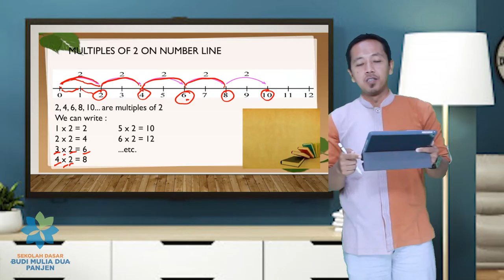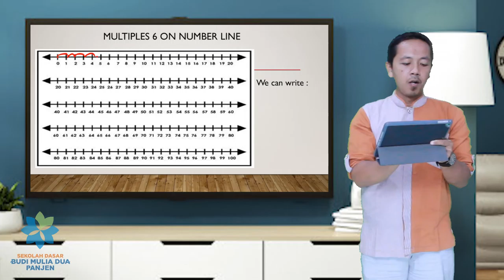MULTIPLICATION ON A NUMBER LINE | MATH GRADE 3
We have learn about multiplication using array. Actually, there are several method to find the result of multiplication. Beside, using array, We can use a number line to count the number sentence.In number line,we must know, which one is a 'jump' a nd which one is 'step'. After that, we can also answer and write the product of multiplication in times table.
Keep your spirit and enjoy with mathematics.